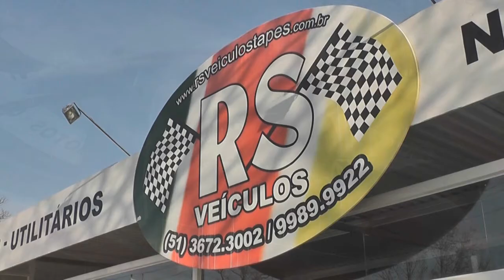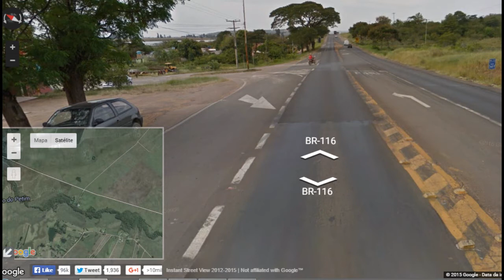DNIT APRESENTA PROPOSTA DE ACESSO AO BAIRRO PEDRAS BRANCAS EM GUAÍBA.